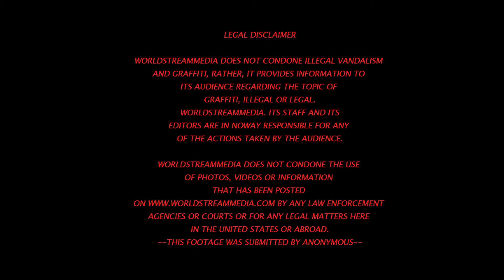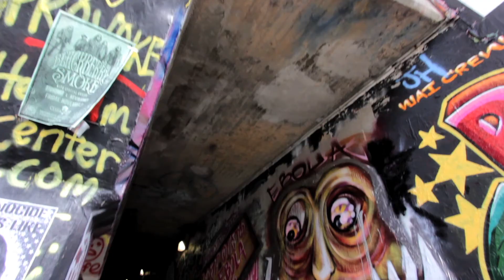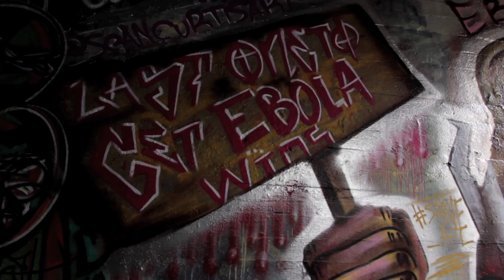Day in the Life - Saniac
Welcome to Worldstreammedia
"Where graffiti is still art and art is life"

Worldstreammedia  presents "Life and Times - Saniac ," the latest video in the series "Life and TImes ." Saniac gives an overview of art moving to the streets and some of the influences behind his work. -